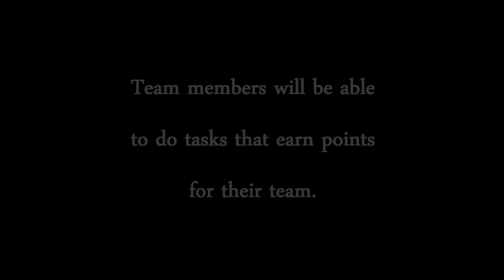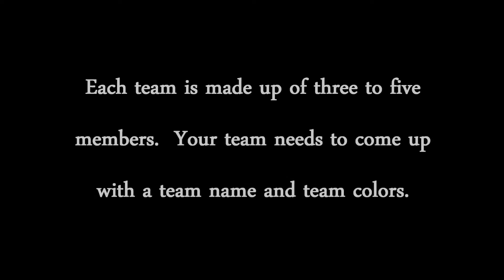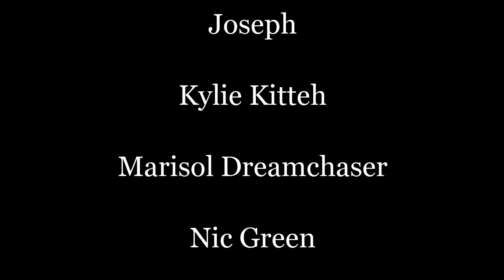Aliens Discover Mom in Free Realms Part 3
The third annual Free Realms Marathon of Mayhem event is upon us and the Aliens have been discovered by the humans. Find how what happens and learn what MoM is all about.
If you think you have a team who can be the best of the best, go and register today. The event will start on Thursday July 18th with a big pre-party and go through Sunday evening, July 21st. Don't miss out on the biggest Free Realms event of the summer!  Hope to see you there!  Good luck everyone!